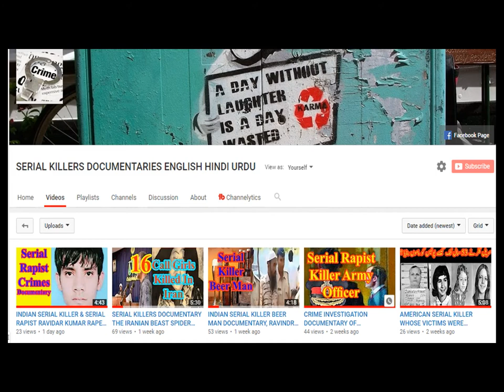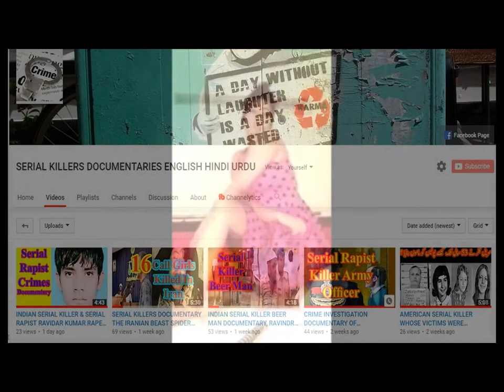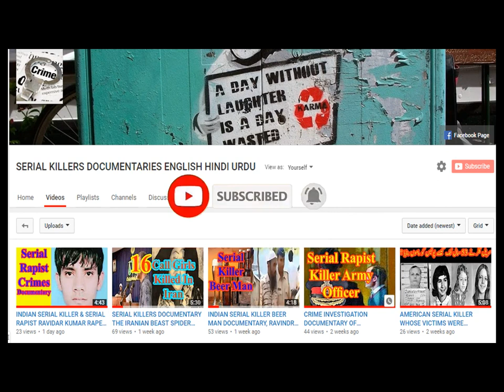Model Girl Qandeel Baloch Crime Investigation Documentary Serial Killers Documentary Hindi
This is the story of a girl that who had dreams to be a star. They called her Pakistan's "Kim Kardashian". She divided opinion in socially conservative Pakistan, and had expressed fears for her life as a result. One year from the anniversary of Qandeel Baloch's murder, BBC Stories brings you the story of her murder. What's happened to her brother? How has the case developed?Model Girl Qandeel Baloch Crime Investigation Documentary Serial Killers Documentary Hindi SERIALKILLERSDOCUMENTARYENGLISHINDIURDU Serial killers documentary, serial killer documentary, serial killer documentary, serial killer interviews, serial killer movies hindi dubbed, serial killer movies in hindi, crime documentary, crime documentary murders, crime that shock Britain, crime patrol satarak latest full episode 2021, crime investigation department cid, crime investigation documentary in hindi, crime investigation movies in hindi dubbed, Mrs. Serial Killer Official Trailer | Jacqueline Fernandez, Manoj Bajpayee | May 1 | Netflix India